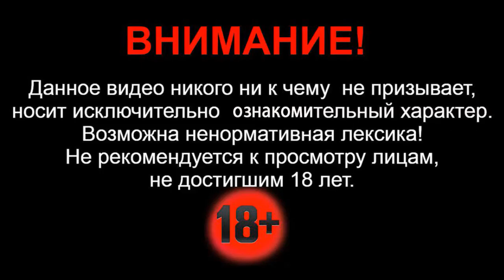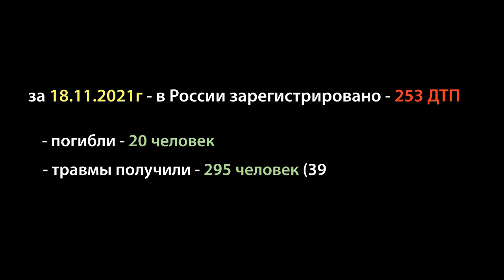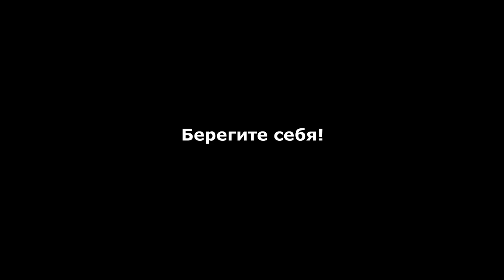19.11.2021г - ДТП с микроавтобусом и легковым автомобилем. Киясовский районе Удмуртия.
Кто за то что бы на дорогах нашей страны случалось как можно меньше различных ДТП, особенно с летальными исходами. Просьба поддержать данный канал и распространить данную информацию, чтобы показать максимальному числу водителей последствия необдуманных маневров... Надеюсь предоставленная информация будет полезна как опытным водителям, так и новичкам. По крайней мере лишней она точно не будет. Видео выложено исключительно в ознакомительных целях, оно никого и ни к чему не призывает и тем более ни к чему не обязывает. Носит только исключительно ознакомительный характер, в целях показать какие бывают последствия от одной ошибки. Данное видео запрещено к просмотру лицам не достигшим 18-летия. Не рекомендуется беременным женщинам, а также людям с неуравновешенной психикой.